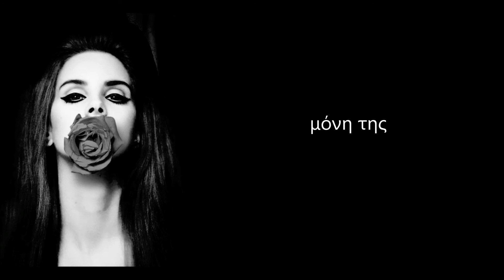Lana Del Rey - The Other Woman (Greek Lyrics)